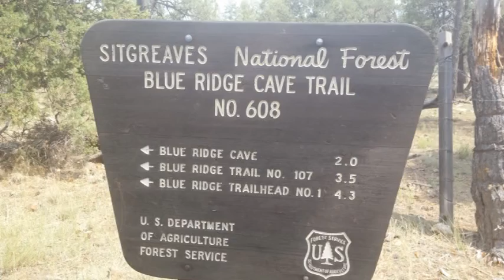Blue Ridge Cave Trail Lakeside AZ 2016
Hiking the Blue Ridge Cave Trail near Lakeside AZ.  The Blue Ridge Cave is a collapsed lava tube from the dead volcanoes in the Springerville Volcanic field